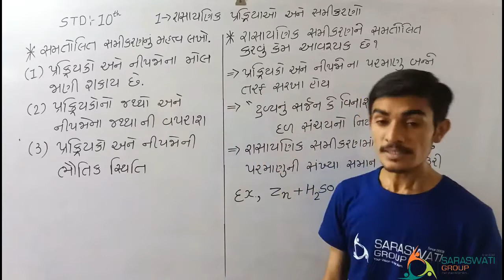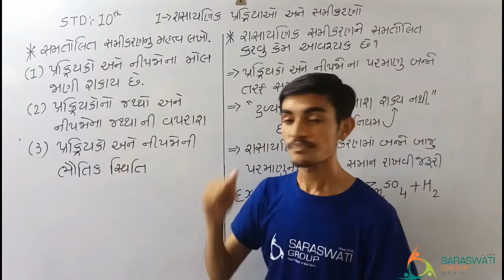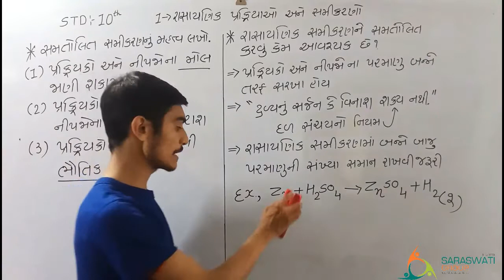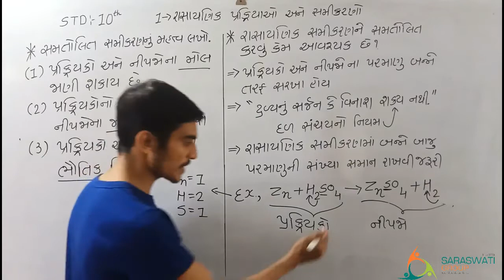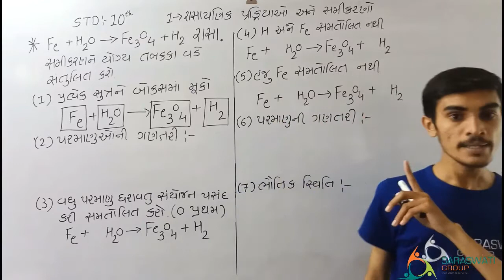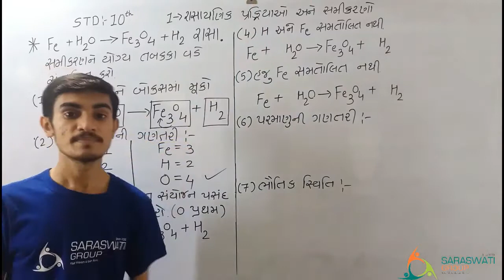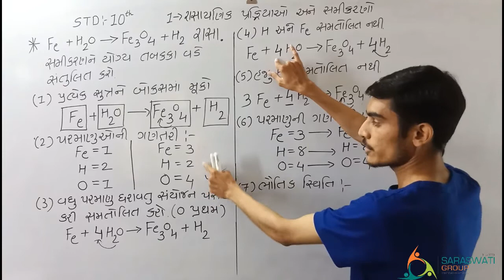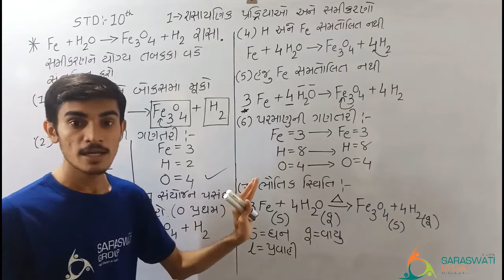SCIENCE || STD-10 ||CH-1 || PART-2